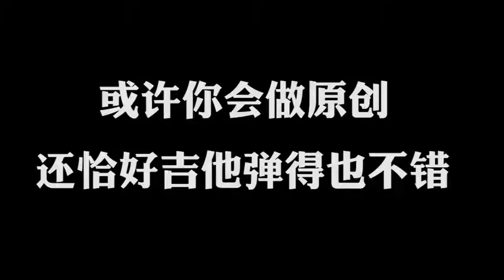2016超级女声Super Girl独家策划：超女晋级秘籍曝光！分分钟教你打动观众收割评委心【超级女声官方频道】